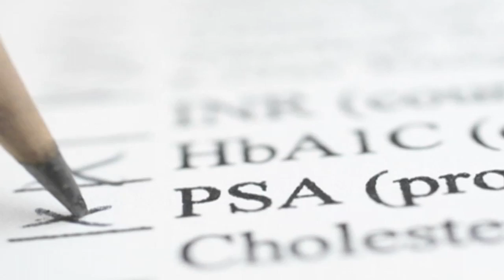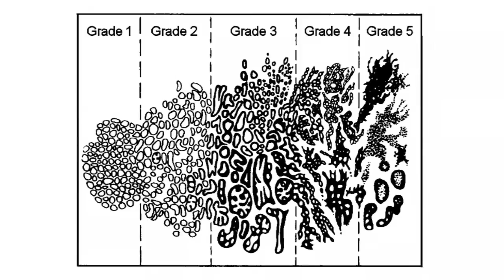Elevated PSA- What's Next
It's often the case - men who have an elevated PSA during prostate screening do not have cancer. But many experts still stand by the test.

"Elevated PSA is usually tracked and if it accelerates rapidly, we look more at that than the actual score of the PSA itself," says Lee Memorial Health System cancer nurse navigator Laurie Wise.

Wise works with patients at the Regional Cancer Center, and is an advocate of the PSA.

"Absolutely," Wise says.  "Screening really does change lives and saves lives."

Some argue the test returns too many high readings. Which is why one high PSA doesn't a disease make. However, if subsequent tests are also elevated, a doctor is likely to look for other symptoms and consider a biopsy.

"What can happen to some men is they notice an urgency or frequency in their urination; other men they have no symptoms whatsoever.  In the very advanced stages of prostate cancer, unfortunately patients often present with bone pain," says Wise.

A biopsy is used to confirm cancer. It's performed by inserting a slim needle into the prostate gland and extracting tissue samples. The results are scored and represent risk.

"The Gleason score, which is one of the indicators we use when we do a biopsy, can really tell us how aggressive this cancer is. And that interpretation of that score, can really direct the physician's treatment of the cancer."

Men with slow growing cancer may take a watchful approach. Others may need a combination of treatments immediately. Either way- the PSA is a starting point.